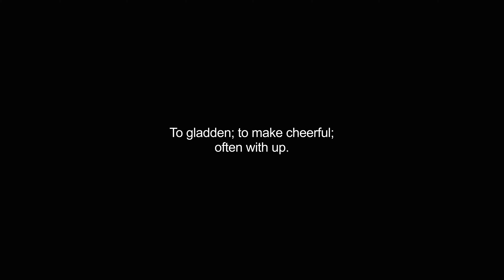cheering video Dictionary meaning and pronunciation